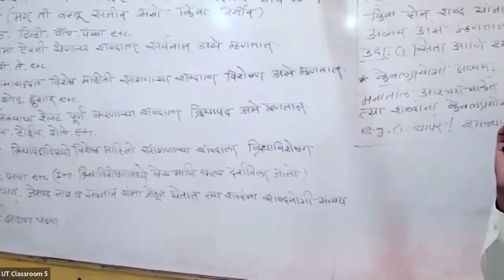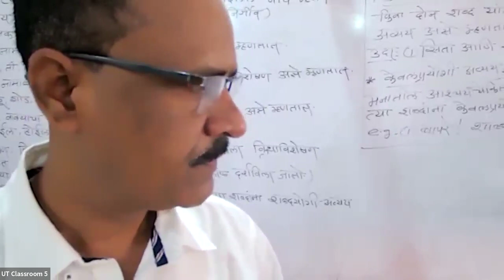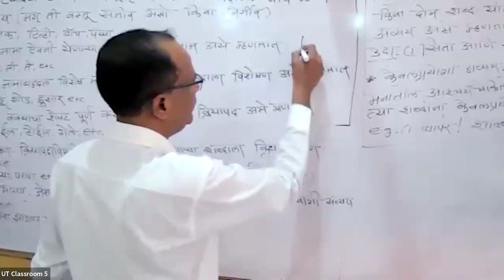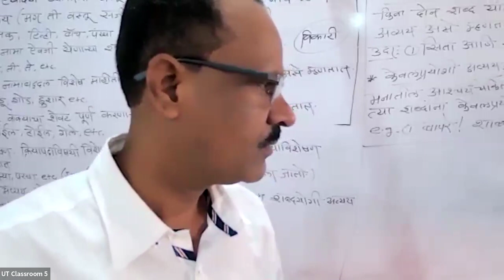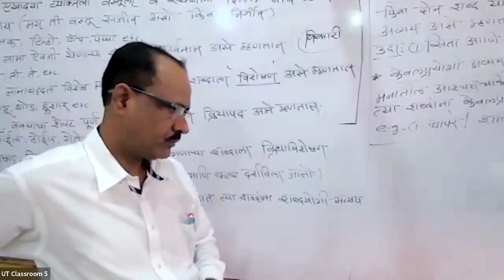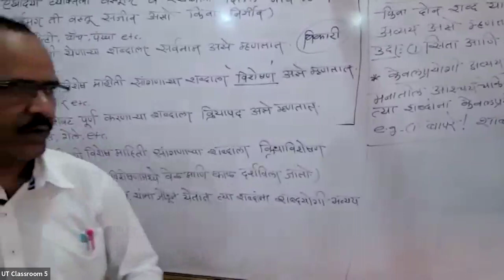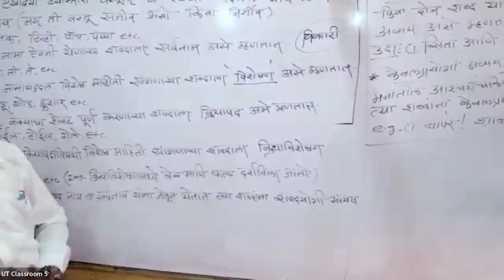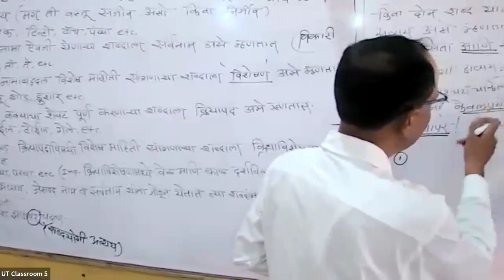VSH24 - X ICSE MARATHI UBK(PART2) 14/04/2024 - Shabdanchya Jaati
HIS IS (RAW) VIDEO OF ONLINE LECTURE CONDUCTED FOR THE STUDENTS OF UNIVERSAL TUTORIALS